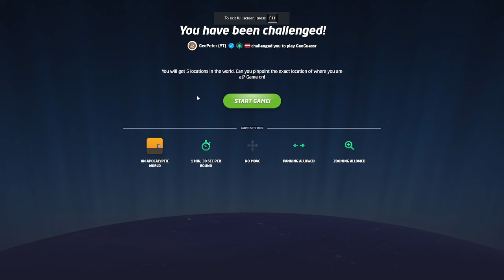Exploring an Apocalyptic World on GeoGuessr - An Irishman Attempts a GeoPeter play along challenge!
Some of the most EPIC abandoned locations we've ever seen!

Whatever brought you to this video, I hope you take something from it that helps you enjoy GeoGuessr more than you did before.

Until the next one... Happy Pin-Dropping!